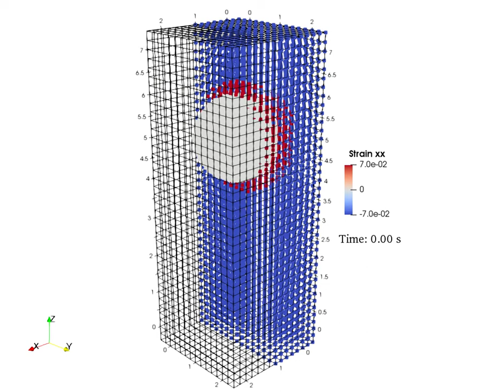Simulación de esfera elástica en caída libre usando MPM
En este video se visualizan los nodos activos durante la simulación de la esfera en caída libre con el objetivo de optimizar el proceso de interpolación.

La optimización se basa en usar solamente los nodos activos en cada paso de tiempo durante la interpolación.